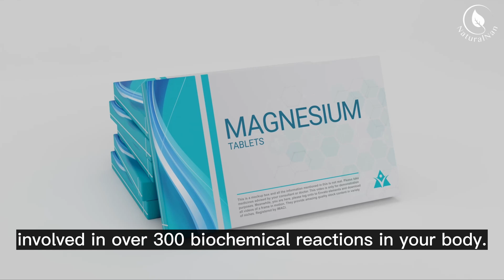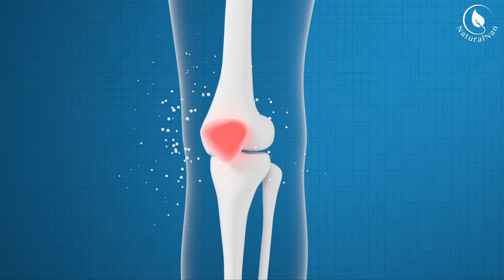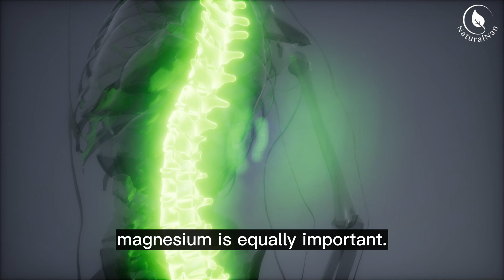Magnesium Deficiency Signs and Symptoms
Our BEST Natural Hacks!

⏱️ Timestamps:
00:00 Introduction
00:25 Signs and Symptoms
00:27 Muscle Cramps and Spasms
00:47 Fatigue and Weakness
01:01 Heart Palpitations
01:17 Migraines and Headaches
01:32 Anxiety and Depression
01:48 Insomnia
02:10 Digestive Issues
02:26 Tingling and Numbness
02:41 High Blood Pressure
02:54 Osteoporosis Risk
03:16 Conclusion

📃 Video Summary:
Signs and Symptoms
Muscle Cramps and Spasms:
If you find yourself battling persistent muscle cramps or spasms, especially at night, magnesium deficiency may be the culprit. This mineral is crucial for muscle function, and insufficient magnesium can lead to uncontrollable muscle contractions.

Fatigue and Weakness:
Feeling perpetually tired? Magnesium is involved in energy production within your cells. A lack of magnesium can lead to fatigue and a persistent sense of weakness.

Heart Palpitations:
Irregular heartbeats, also known as palpitations, can be a sign of magnesium deficiency. This mineral helps regulate your heart's rhythm, and an imbalance can cause heart palpitations or arrhythmias.

Migraines and Headaches:
Magnesium deficiency has been linked to an increased risk of migraines and tension headaches. Some studies suggest that magnesium supplements can help reduce the frequency and severity of these debilitating headaches.

Anxiety and Depression:
Low magnesium levels can affect your mental well-being. Research indicates that magnesium plays a role in regulating neurotransmitters, and a deficiency may contribute to anxiety and depression.

Insomnia:
Trouble sleeping? Magnesium can help relax muscles and calm the nervous system, making it easier to fall asleep. Deficiency may lead to insomnia or poor sleep quality.

Digestive Issues:
Magnesium deficiency can manifest as digestive problems like nausea, vomiting, and abdominal cramps. It also plays a role in bowel regularity, so constipation can be a common symptom.

Tingling and Numbness:
Tingling sensations or numbness in your extremities may be a sign of magnesium deficiency. This mineral helps regulate nerve function, and a shortage can lead to these unsettling sensations.

High Blood Pressure:
Magnesium helps relax blood vessels, promoting healthy blood pressure levels. A deficiency can contribute to hypertension, increasing the risk of heart disease.

Osteoporosis Risk:
Although calcium often takes the spotlight for bone health, magnesium is equally important. Low magnesium levels can weaken bones and increase the risk of osteoporosis.